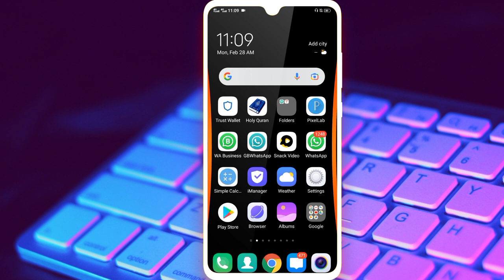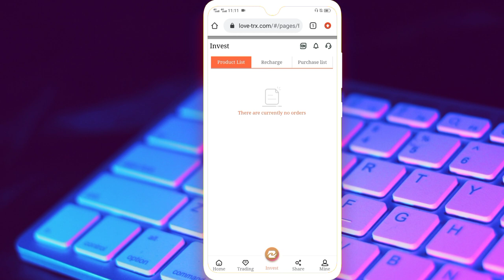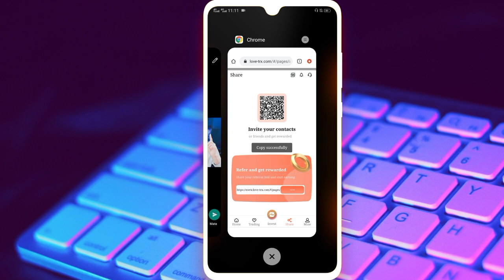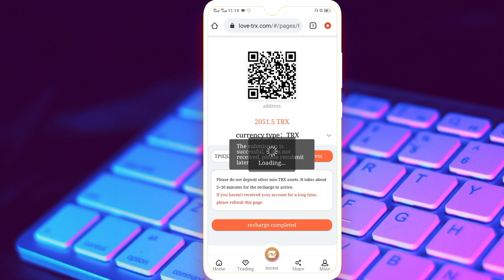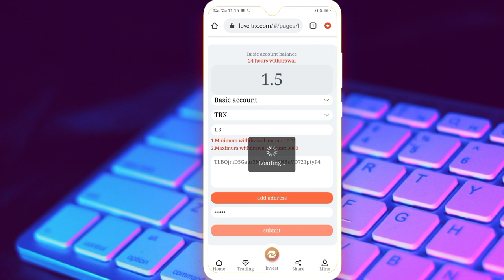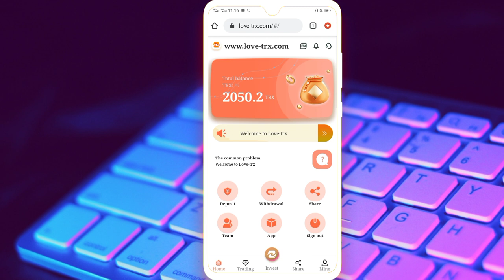easiest way to make money online from home | new online earning website of 2022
how to earn money online in pakistan at home